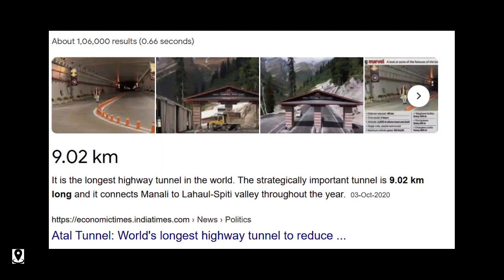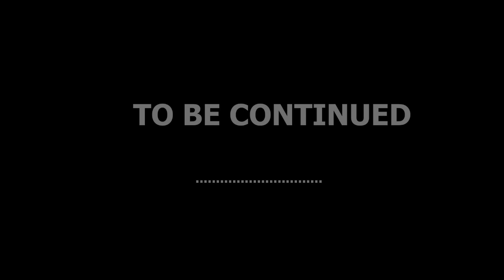LEH LADAKH trip on new thar || PART-1 | manali to leh ladakh | 2021 vlog | EP-1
This is the first part of Manali To Leh journey. This
 trip has started from punjab to Ladakh. This video
 contains journey video from Mansa To jispa. We took
 a night break in jispa, which is the border of Himachal
 Pradesh and Ladakh states.
 we visited Ladakh on I 15th June 2021
 This viag is one amongst the very few video of Leh
 Ladakh 2021 from early visit. Leh Ladakh is the most
 adventurous and extreme terrain of India. Ladakh always
 been a dream destination of all travel enthusiasts.

.You face multiple issues once you enter Ladakh ble high
 altitude issues, take proper rest after reaching Leh and
 then start exploring Other part of Ladakh Like Pangong
 Lake, NUBRA Valley, Khardungala Pass, Kargil etc.

 Leh Ladakh, Leh Ladakh 2021 , Leh Ladakh Road trip,
 Leh Ladakh Bike trip, Sarchu, Nubra Valley, Khardungala,
 Pangong Lake, Leh and Ladakh, Road trip to Ladakh,
 Road trip to Leh, Road Trip To leh Ladakh, Leh, Ladakh,
 Ladakh Permit, Epass, Himchal Pradesh, Leh Ladakh
 rules, how to get permit of Ladakh, Best route to go
 to LADAKH, places to visit on Ladakh, Car Road Trip,
 Ladakh in August , Road conditions in Ladakh, thar , mahindra thar , offroading